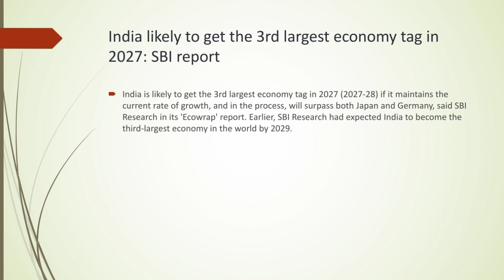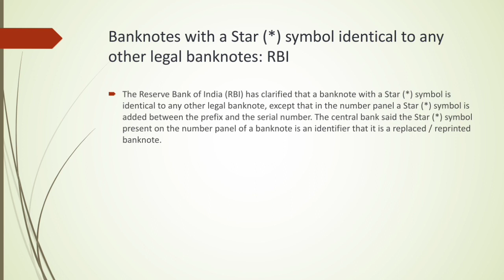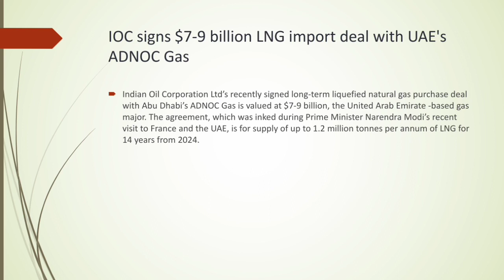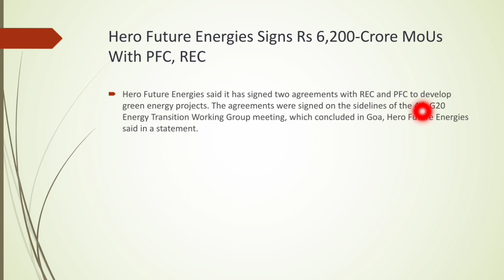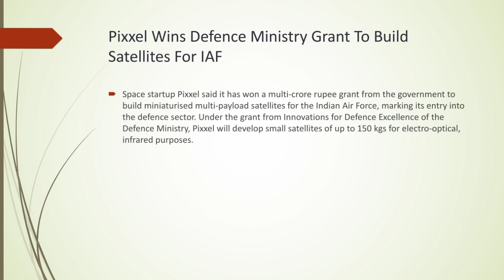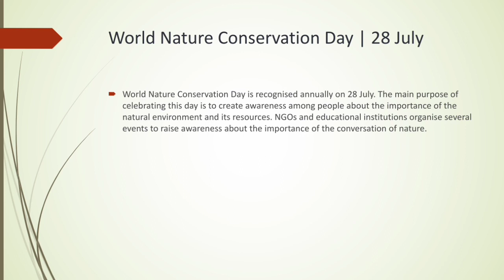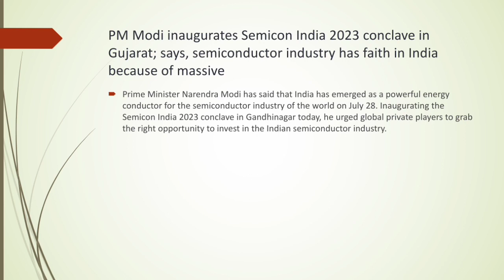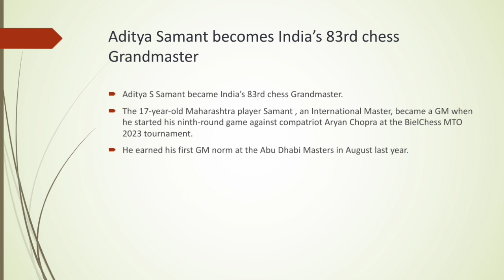Daily Current Affairs (29 July 2023) in Malayalam